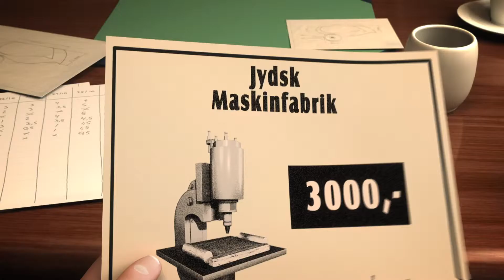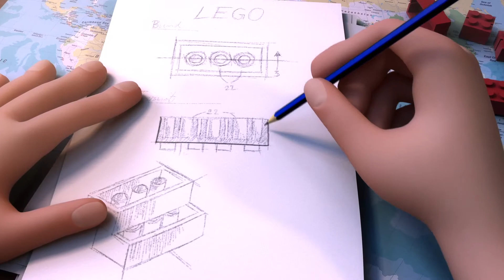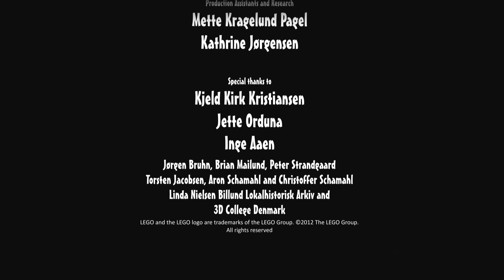História LEGO stavebnice